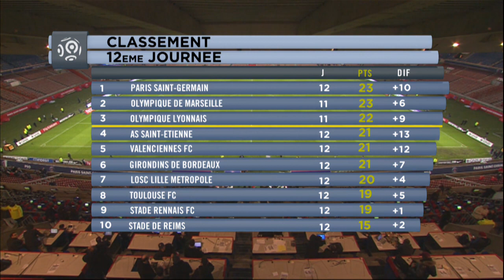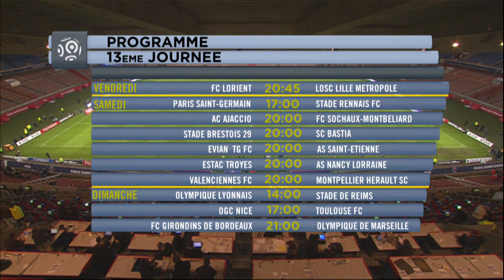Ligue 1 - Week 12 Highlights / 2012-13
AS Nancy Lorraine - Stade Rennais FC (1-3)
LOSC Lille - Stade Brestois 29 (1-0)
SC Bastia - Valenciennes FC (2-3)
Stade de Reims - Evian TG FC (1-2)
AS Saint-Etienne - ESTAC Troyes (2-0)
Toulouse FC - AC Ajaccio (2-4)
Olympique de Marseille - OGC Nice (2-2)
FC Lorient - Girondins de Bordeaux (0-4)
FC Sochaux-Montbéliard - Olympique Lyonnais (1-1)
Montpellier Hérault SC - Paris Saint-Germain (1-1)

Goals : Mevlut ERDING (21' - Stade Rennais FC) / Simon ZENKE (50' - AS Nancy Lorraine) / Romain ALESSANDRINI (74' - Stade Rennais FC) / Jonathan PITROIPA (84' - Stade Rennais FC) / Salomon KALOU (45' - LOSC Lille) / Foued KADIR (32' - Valenciennes FC) / Anthony MODESTE (40' pen - SC Bastia) / Julian PALMIERI (62' - SC Bastia) / Foued KADIR (78' - Valenciennes FC) / Mathieu DOSSEVI (80' - Valenciennes FC) / Kévin BERIGAUD (18' - Evian TG FC) / Youssef ADNANE (53' - Evian TG FC) / Cédric CAMBON (73' csc - Stade de Reims) / Renaud COHADE (46' - AS Saint-Etienne) / Pierre-Emerick AUBAMEYANG (88' - AS Saint-Etienne) / Anthony LIPPINI (4' csc - Toulouse FC) / Frédéric SAMMARITANO (15' - AC Ajaccio) / Chahir BELGHAZOUANI (34' - AC Ajaccio) / Sigamary DIARRA (67' - AC Ajaccio) / Aymen ABDENNOUR (72' - Toulouse FC) / Chahir BELGHAZOUANI (90' +3 - AC Ajaccio) / André AYEW (40' - Olympique de Marseille) / Dario CVITANICH (51' - OGC Nice) / Mathieu VALBUENA (68' - Olympique de Marseille) / Fabrice ABRIEL (88' - OGC Nice) / JUSSIE (19' - Girondins de Bordeaux) / Ludovic OBRANIAK (33' - Girondins de Bordeaux) / Henri SAIVET (53' - Girondins de Bordeaux) / Yoan GOUFFRAN (58' - Girondins de Bordeaux) / Maxime GONALONS (24' - Olympique Lyonnais) / Sloan PRIVAT (71' - FC Sochaux-Montbéliard) / MAXWELL (37' - Paris Saint-Germain) / Rémy CABELLA (60' - Montpellier Hérault SC)

Red cards : Mamadou SAKHO (Paris Saint-Germain) / Younes BELHANDA (Montpellier Hérault SC)